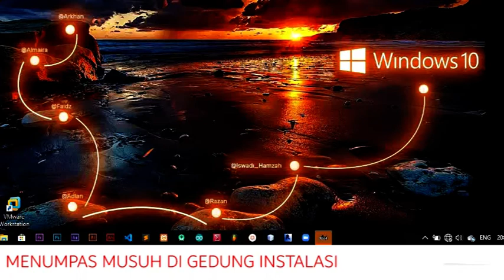MEMASUKI - Zona Musuh Berbahaya.... IGI-2 Games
Misi Tunggal menaklukkan wilayah Musuh